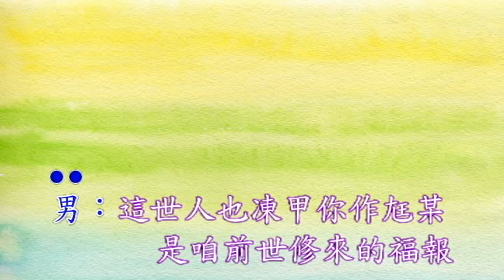尪某情深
詞：昆成 曲：陳昆成
練唱版